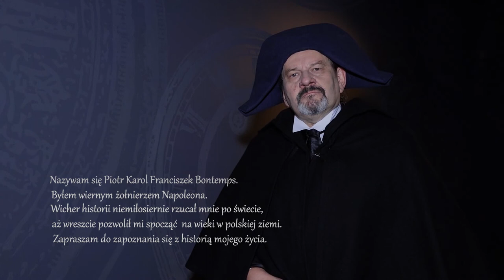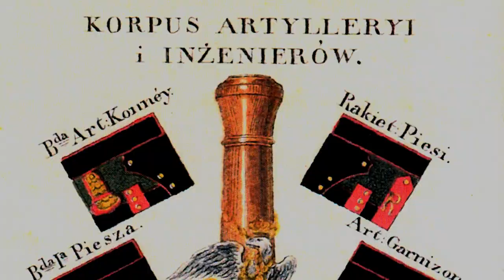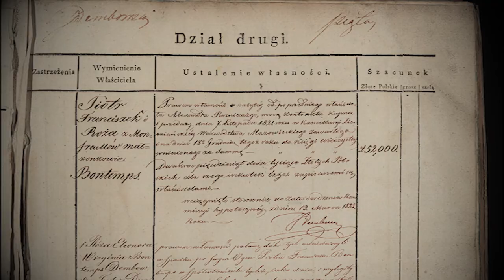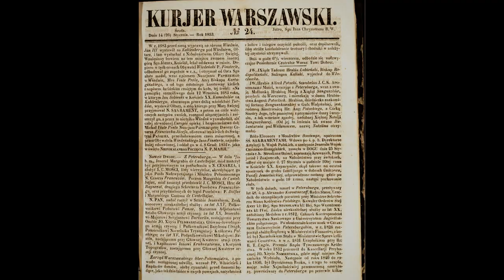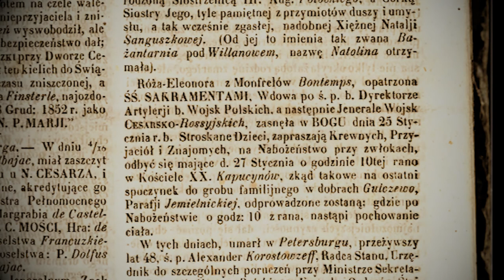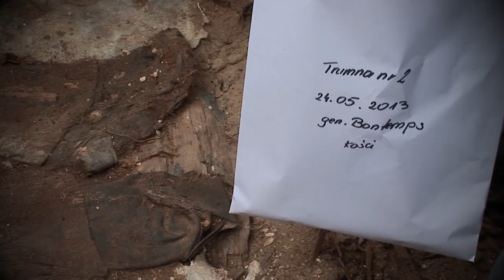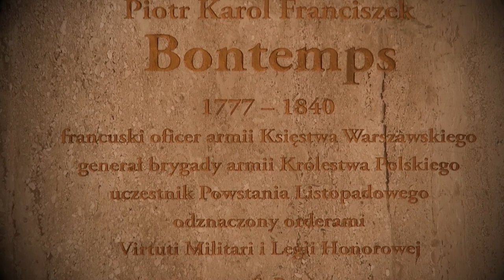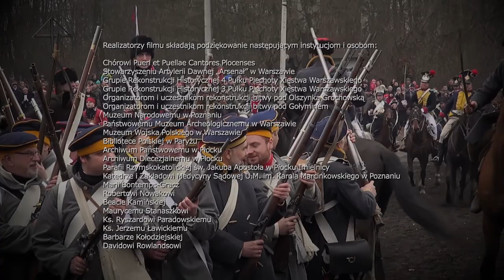ŻEGNAJ GENERALE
Zdjęcia filmowe i montaż - Jan Gawryłkiewicz
Scenariusz, tekst komentarza - Tomasz Kordala
Czytał Ksawery Jasieński
W roli Piotra Bontemps wystąpił Jacek Mąka
Produkcja Muzeum Mazowieckie w Płocku.

Muzyka: Universal Production Music
UPM_ATMOS149_43_Imperial_Army_Main_Track_Phillips_42063
UPM_FCD182_36_Fields_Of_War_Instrumental_Malabar_393042
UPM_B4C12_19_Wellington_s_Victory_1_Main_Track_Beethoven_412986
UPM_B4C12_20_Wellington_s_Victory_2_Main_Track_Beethoven_412987
UPM_KOS526_10_Royal_Crown_Alternative_Version_Bestion_Nobbs_893068
UPM_ATMOS134_18_Woman_s_Grief_Main_Track_Phillips_41124
UPM_B4C11_12_Symphony_No_1_in_D_Major_Main_Track_Mahler_419641
UPM_KTV21_7_Historical_Time_Instrumental_Dury_1050143